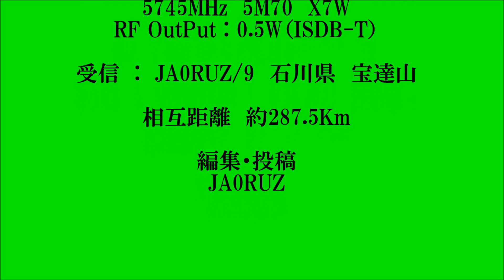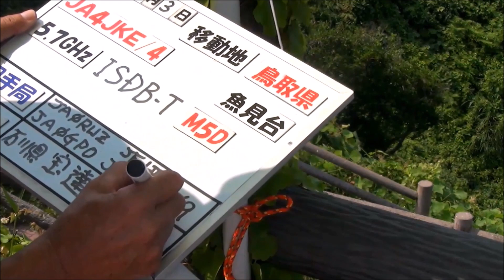JA4JKE FHD-ATV 送信映像 JA0RUZ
2019年8月3日
日本海ダクトによるフルハイビジョン映像交信の映像です。
使用周波数等　5745MHz  5M70 X7W 　約0.5W （ ISDB-T 方式）
JA4JKE/4    鳥取県　魚見台　 送信
JA0RUZ/9   石川県　宝達山　受信

This is an image of full high-definition video communication using the Japan Sea Duct.
Use frequency, etc. 5745MHz 5M70 X7W Approx 0.5W (ISDB-T method)
JA4JKE / 4 Tottori Prefecture Uomidai Send
JA0RUZ / 9 Ishikawa Prefecture Hodatsuyama received